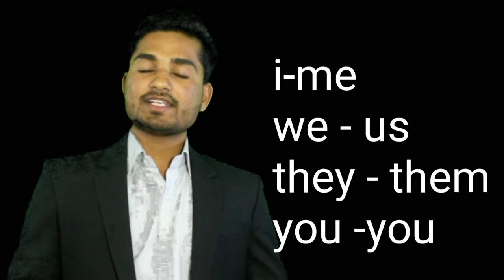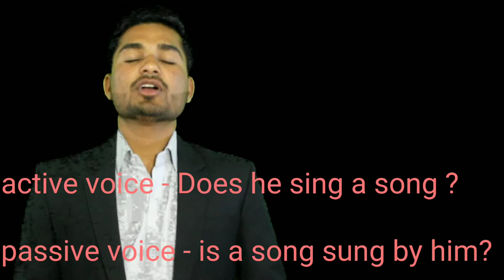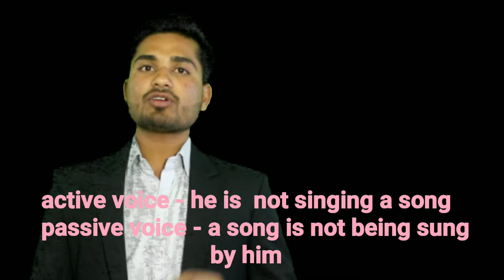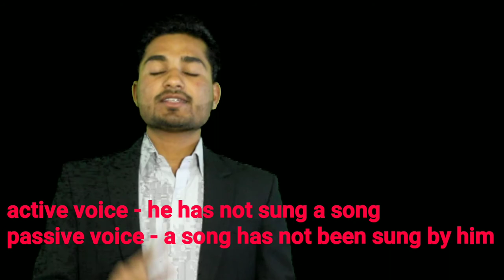Voice - present tense in Hindi by fly high academy Bhopal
Voice अर्थात् वाच्य का प्रयोग हमारे बोलने की शैली पर निर्भर है। कभी-कभी हम यह show करना चाहते है कि कर्ता (Subject) important हैं तो कभी-कभी यह कि कर्म (Object) important हैं।

Types of Voice:

1) Active voice (कर्ता वाच्य)
2) Passive voice (कर्म वाच्य)

1) Active voice (कर्ता वाच्य):

The sentence where subject of the verb is more important for any sentence is called Active voice.
वैसा वाक्य जिस स्थान पर subject(कर्ता) महत्वपूर्ण हैं उसे कर्ता वाच्य

2) Passive voice (कर्म वाच्य):

The sentence where object of the verb is more important for any sentence is called Passive voice.
वैसा वाक्य जिस स्थान पर Object(कर्म) महत्वपूर्ण हैं उसे कर्म वाच्य कहते है। कहते है।

Rules for changing passive voice

1.

Subject becomes Object

2.

Object becomes Subject

3.

Verb will follow the new Subject

4.

Main Verb will be in Past Participle or 3rd form of the main verb will be used.

5.

Uses of auxiliary verb in the sentence is depends on the tenses.

6.

In Passive voice before object used ‘by(द्वारा )’

7.

The use of ‘by(द्वारा)’ as par as requirement.

Present Indefinite:

कर्ता वाच्य (Active Voice)

कर्मवाच्य (Passive Voice)

1.

वह आम खाती है। (He eats mangoes)

आम उसके द्वारा खाया गया है।(Mangoes are eaten by him.)

2.

आप कहानियों सुनाओ। (You tell stories)

कहानियां आपके द्वारा सुनाया गया है ।(Stories are told by you.)

3.

वह खाना बनाती है । (She cooks food)

भोजन उसके द्वारा पकाया गया है।(Food is cooked by her.)

Present Continuous tense:

1.

वह आम खा रहा है।(He is eating mango.)

आम उसके द्वारा खाया जा रहा है।(Mangoes is being eaten by him.)

2.

तुम मुझे सिखा रहे हैं । (You are teaching me.)

मैं आपके द्वारा सिखाया जा रहा है ।(I am being taught by you.)

3.

मैं कार चला रहा हूँ । (I am driving a car.)

कार मेरे द्वारा संचालित किया जा रहा है ।(A car is being driven by me.)

Present Perfect Tense:

1.

मैंने पत्र लिखा है।(I have written letters.)

पत्र मेरे द्वारा लिखा गया है।(letter have been written by me.)

2.

उन्होंने कहा कि उन्हें देखा है ।(He has seen them.)

वे उसके द्वारा देखा गया है।(they have been seen by him.)

3.

वह उस किताब को दे दी है।(She has given that book.)

उस किताब उसके द्वारा दिया गया है ।(that book has been given by her.)

Address fly high academy  40 basant bhawan opp Chandra medical store thana road shahajnabad BHOPAL 462001